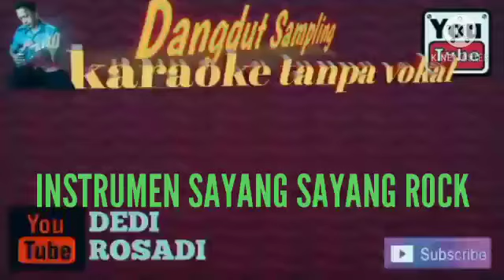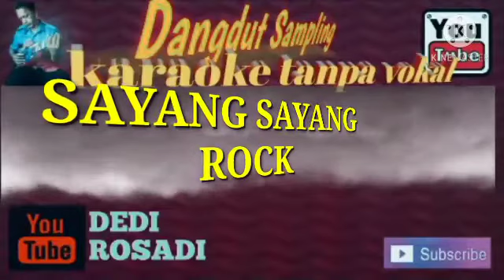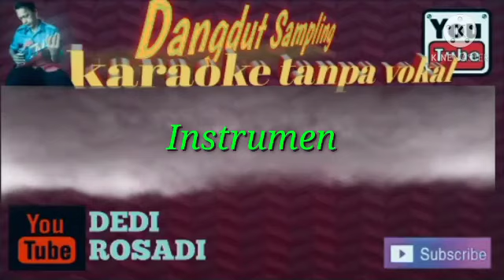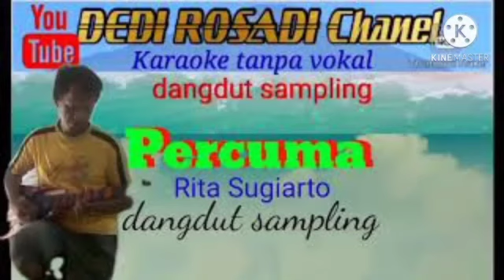SAYANG SAYANG_ INSTRUMENTAL / DEDI ROSADI KARAOKE TANPA VOKAL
salam persaudaraan kawan

19 November 2020